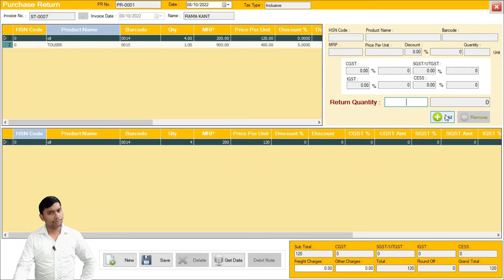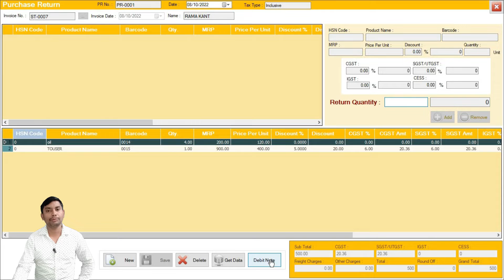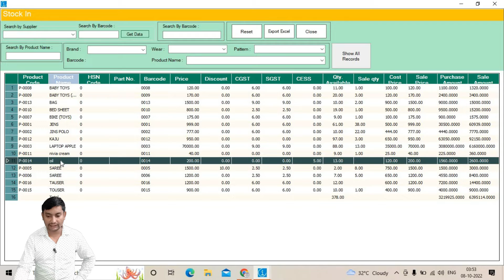Retail Billing Software – Purchase Return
| Search Tag |
billing software,free billing software,
retail billing software,
invoicing software,
invoicing software free,
free invoicing software,
online invoicing software,
invoicing software for small business,
what are the free invoicing softwares,
where can i find free invoicing software,
invoicing,best free invoice generator,
square invoices,
is stripe free for invoicing
retail billing software 2022,
retail billing software free,
billing software,
retail billing procedure,
retail billing printer,
retail billing and inventory software,
retail billing process,

My Billing Pad Retail Billing Software